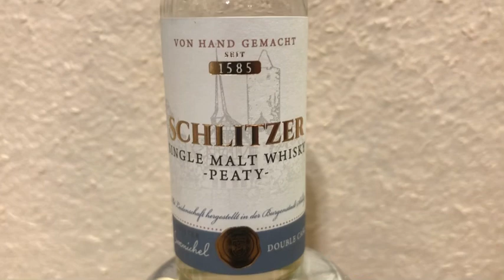Whisky-Verkostung: Slitisian Single Malt Whisky peaty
Schlitzer (Slitisian) Single Malt Whisky Peaty, German Single Malt Whisky,
49 % vol. (Fassstärke!), nicht gefärbt oder kühlgefiltert,
gereift für gute 3 Jahre in Ex-Bourbon-Fässern und dann noch für ca. 2 Jahre in Ex-Islay-Fässern einer nicht genannten Destillerie

Vorstellung: 0:31
Fakten/Historie Destille und Whisky: 0:50
Verkostung: 6:30